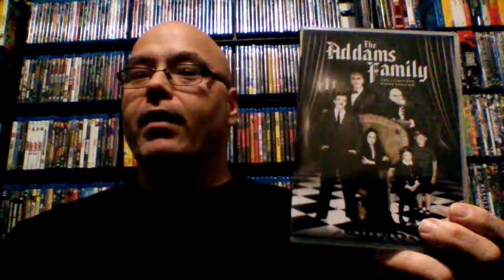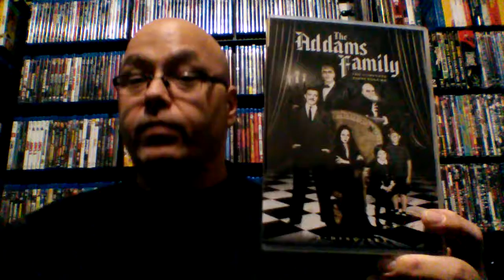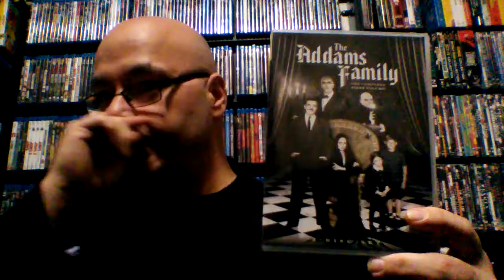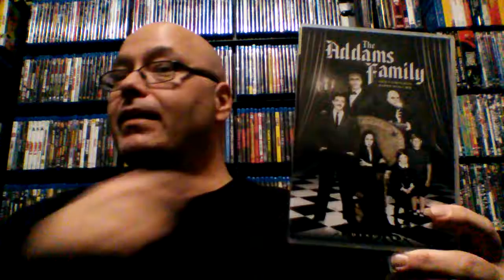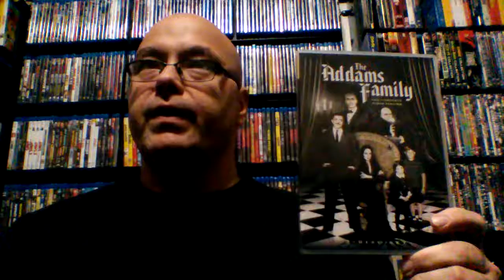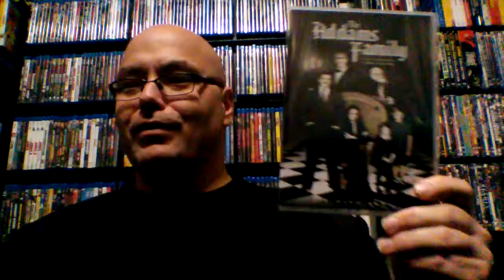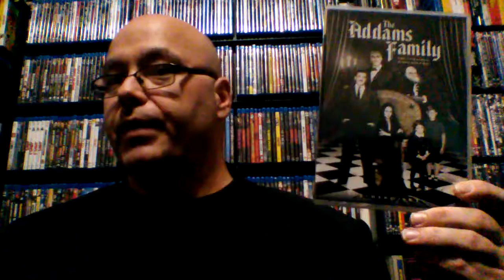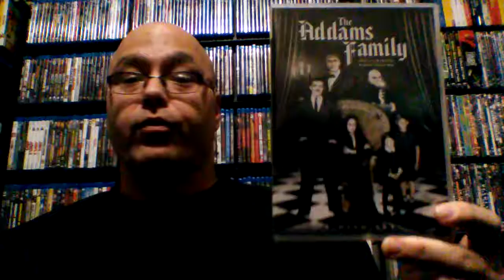The Night Walker Reviews: The Addams Family V1E1: The Addams Family Goes To School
Tonight, we discuss the pilot episode for the Addams Family tv series. Hijinks ensue when Gomez and Morticia have to enroll Pugsley and Wednesday in school. Let's talk about this show.